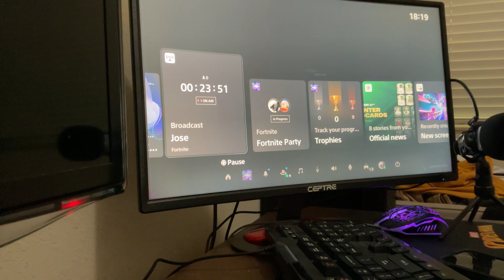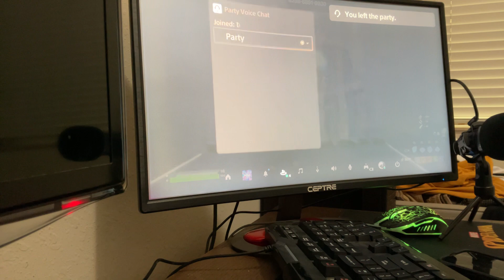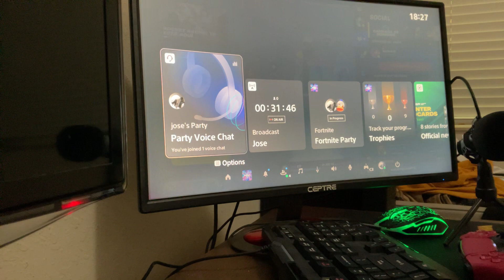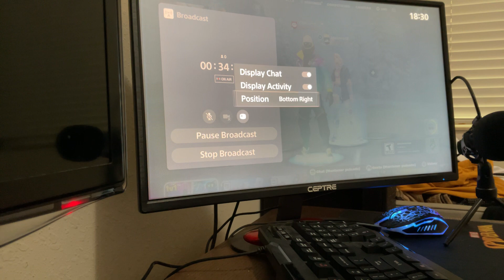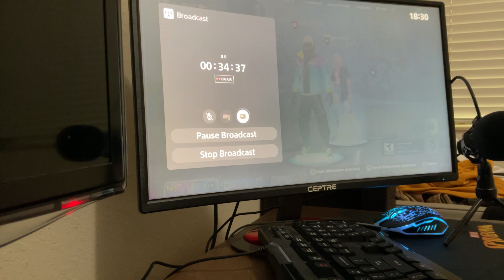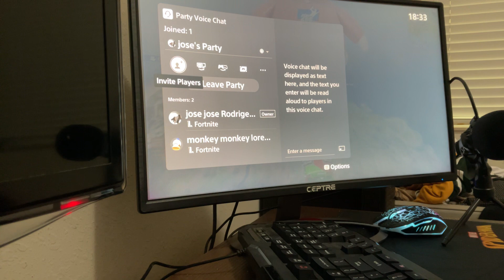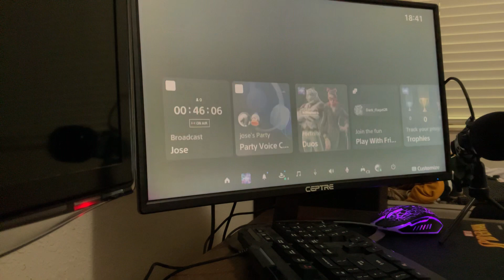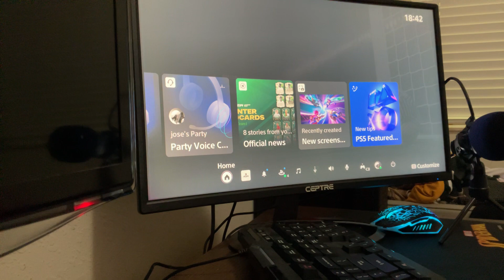25 de diciembre de 2023